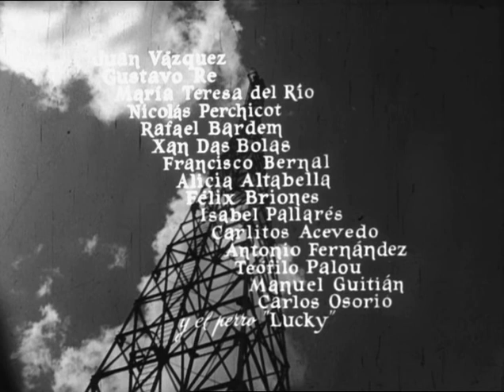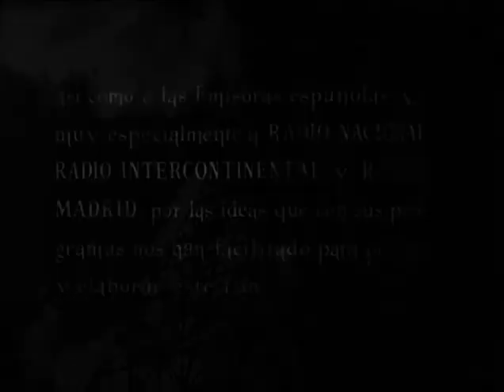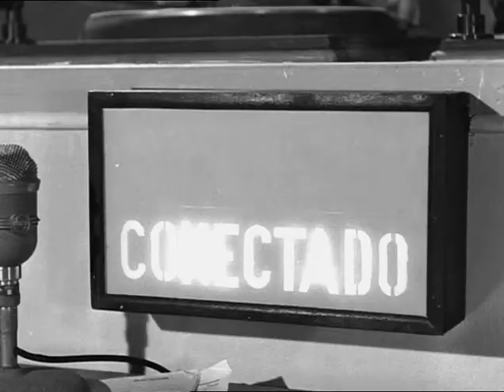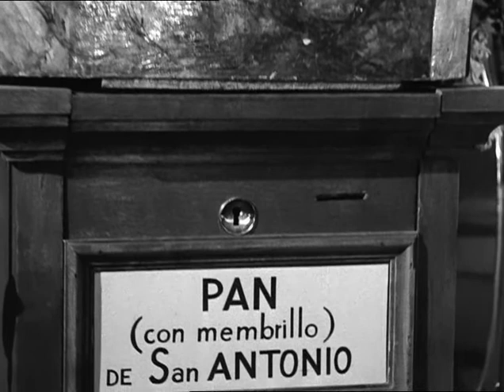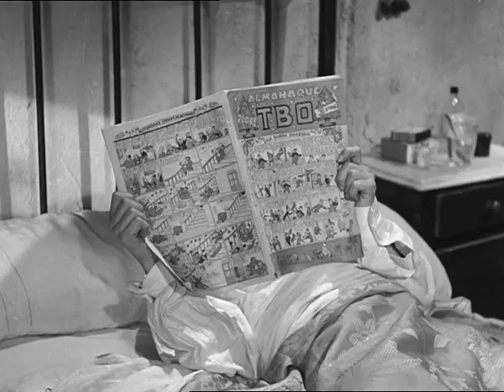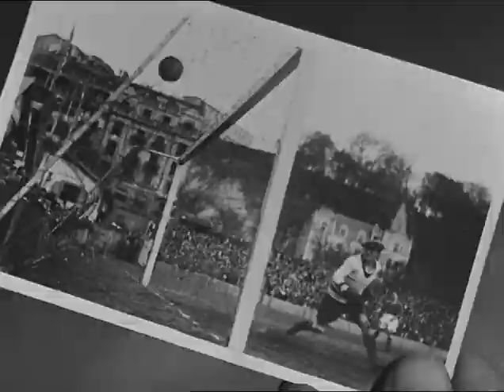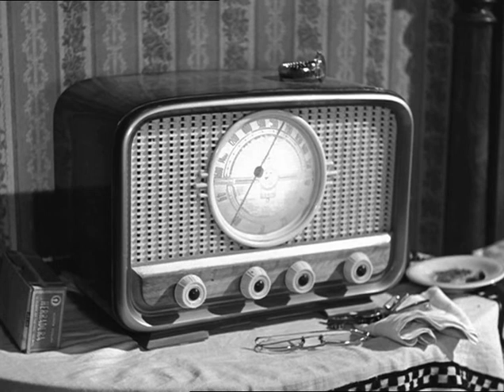Historias de la radio 1955